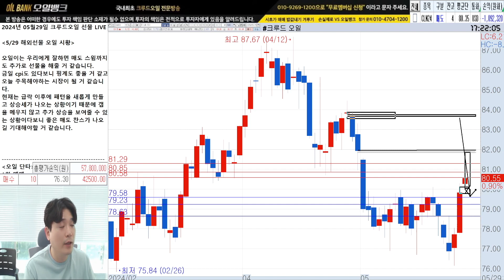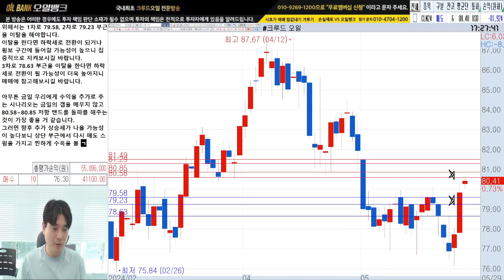5월 29일 크루드 오일 시황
⬇무료 교육방 링크⬇ (참여코드 : 1010)

(⬇방송 시간⬇)
무료 방송 (장중 실시간 매매)
▶현자◀ 국내선물 : 08:20 ~ 11:00 (평일) / 해외선물 : 23:00 ~ 01:00 (화,수,목)
▶인자◀ 해외선물 : 21:20 ~ 23:00 (화,수,목)

[해외선물 / 국내선물] 차트 분석의 정석을 교육 합니다.
[ 세부적인 기법강의는 '멤버쉽 방송' 에서 공개!! ]

※ 혜택 : 3일 유료 방송 체험권 지급, 무료 강의 교재 제공

📺 현자/인자 선물 방송 한눈에 보기